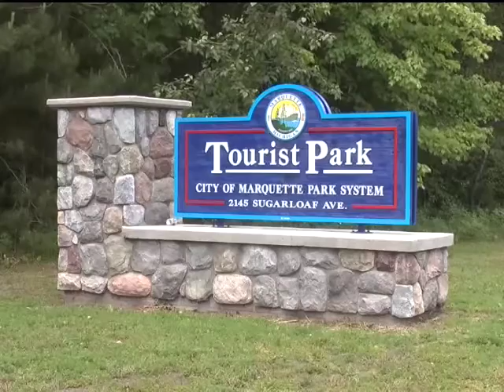Mqt complaints about homeless residents